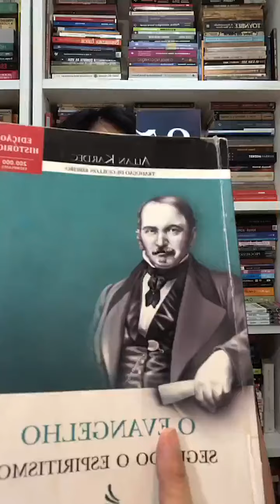O Evangelho Segundo o Espiritismo - Motivos de resignação (Cap.V - itens 12 e 13)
Comentários com Caroline Secundino Treigher
GEPE - GRUPO ESPÍRITA PAULO E ESTEVÃO